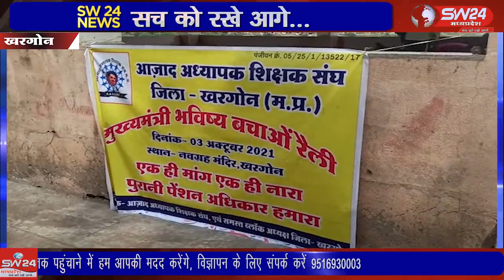SW 24 News Madhyapradesh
khargone wariskhan waris आजाद अध्यापक शिक्षक संघ ने पुरानी पेंशन बहाल किए जाने सहित अन्य मांगों को लेकर मुख्यमंत्री के नाम ज्ञापन सौपा संघ ने पुरानी पेंशन बहाल करने के साथ ही 6 सूत्रीय मांगों के निराकरण की मांग की है।